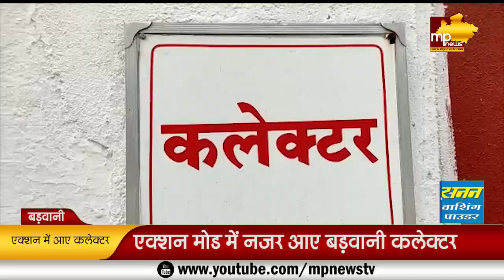वैक्सीनेशन में पिछड़ा बड़वानी तो कलेक्टर ने दिखाई सख्ती, कई अधिकारियों का रोका वेतन! MP News Barwani